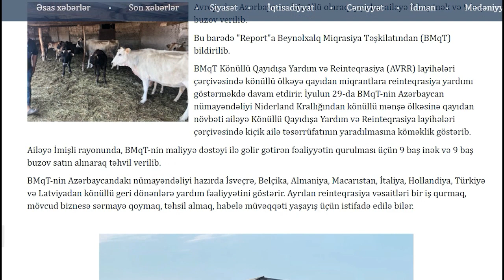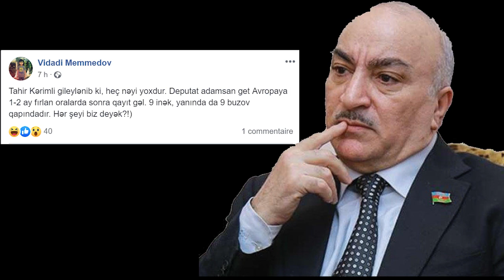Detutat kasıblıqdan şikayətləndi, jurnalist ona çarə tapdı